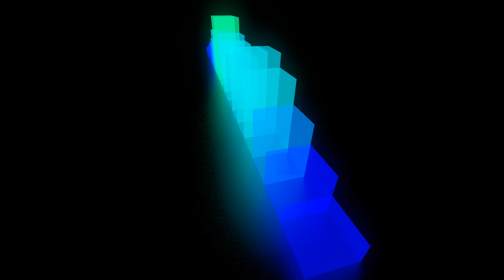3D Audio Visualization (Blender)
with dinamically change color of cubes

Thanks for music "In The Sun" to Andrew Huang

Render details:
5275 frames
6 - 45 secs/frame
total render time 2.5 days